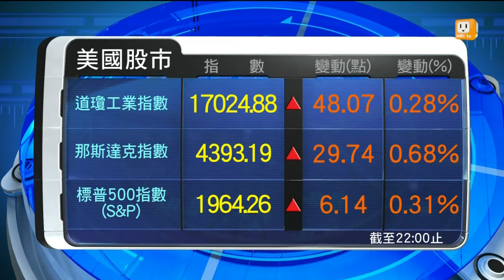【2014.07.18】歐美股市 -udn tv